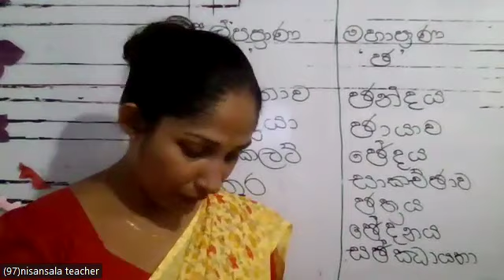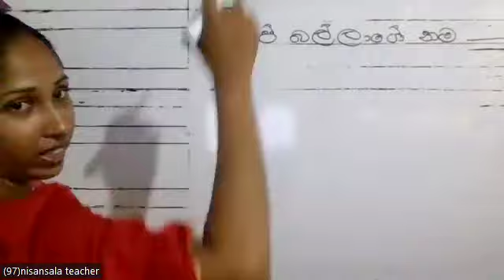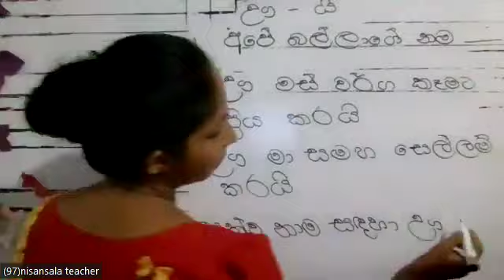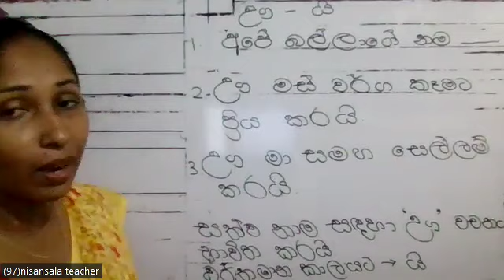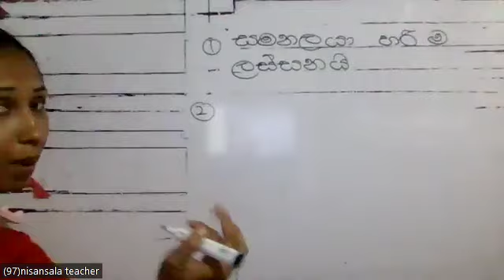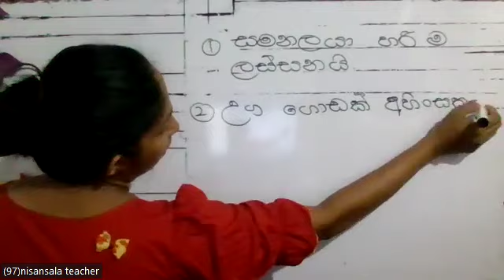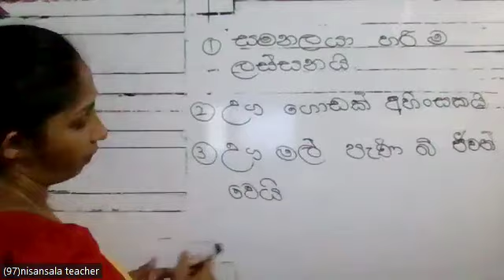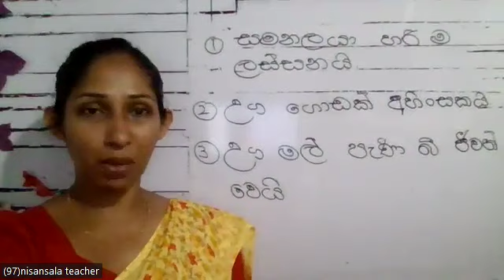4 ශ්‍රේණිය මව්බස .මහාප්‍රාණ ඡ සහ අල්පප්‍රාණ ච